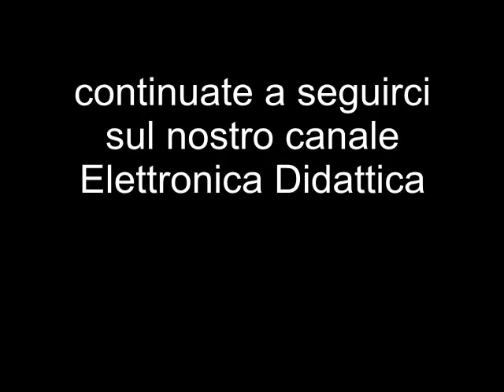Orologi da parete in legno pirografato. Movimenti orologio da parete per oggetti unici pirografati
Ecco cosa si può fare con la pirografia, l'arte dello scrivere con il fuoco. Proponiamo la realizzazione di una serie di orologi da parete con delle tavolette di legno che vengono personalizzate con l'uso del pirografo. Tra i tanti nostri tutorial è possibile iniziare ad imparare ad usare il pirografo per creare oggetti belli ed utili. La pirografia per tutti